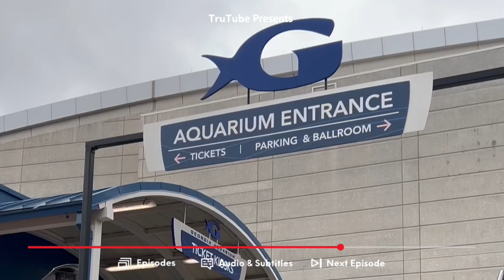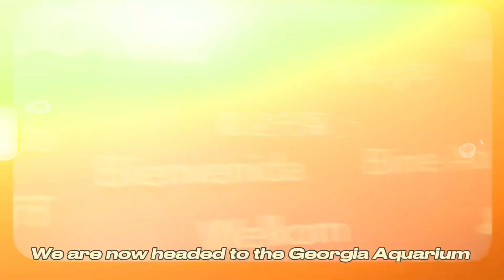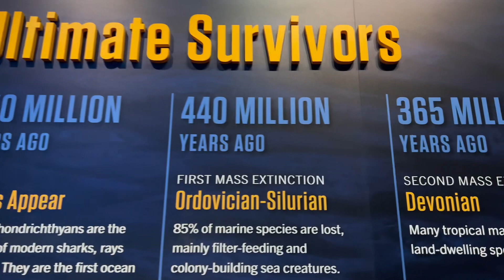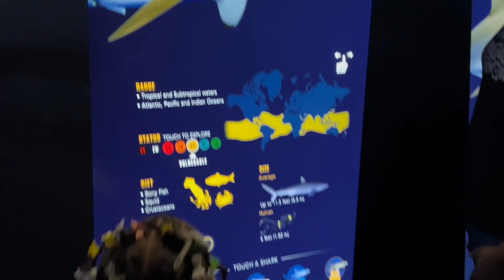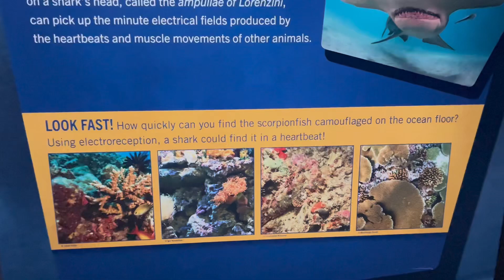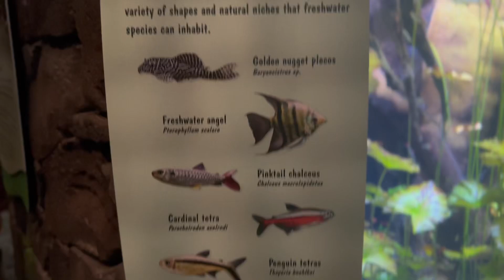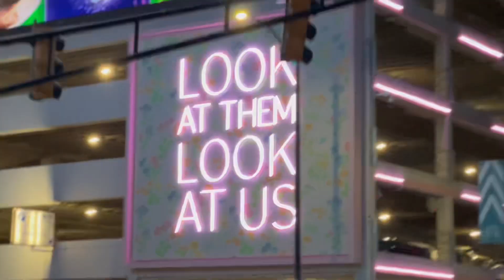THE SHARK TANK BROKE WHILE AT THE GEORGIA AQUARIUM 😱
I JUST WANT GIVE A SHOUTOUT TO MY GRANDMA… she took the family on a trip to the Georgia Aquarium 🤍

I give the whole experience a 10 and nothing less!!!
Mom IG: Iamemarijones

✨Thanks for the continuous love & support